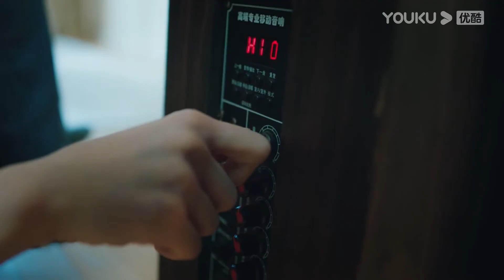💞速看EP19丨为了恢复夏浅父女的亲情，霸总准备了一场大戏丨 林更新 吴谨言 吴奇隆 丨我的砍价女王 My Bargain Queen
★剧名【我的砍价女王 My Bargain Queen】
★剧情概括:夏浅在一次订婚宴上结识了长盛酒店的老板盛哲宁，因未婚夫何之隽的临时跑婚，心情极差的夏浅将一切问题归咎于长盛酒店，归咎于盛哲宁。在与长盛酒店的分歧中，夏浅发现超强的洞察力和分析力在砍价方面有巨大的帮助。由此打开了一条崭新的人生之路：以代人砍价为业。夏浅成立了砍价公司“侃侃而谈”。夏浅的公司与盛哲宁的酒店有相当频繁的业务往来，交手过程中，盛哲宁颇为赏识这个对手，夏浅也对盛哲宁渐渐有了改观，同时砍价公司也在盛哲宁的有意无意中渐渐成长起来。就在此时，盛哲宁落入股东的圈套，被逐出长盛酒店。而何之隽也出现在夏浅的生活中。何之隽的未婚妻竟然是盛哲宁的亲妹妹。夏浅和盛哲宁在感情和工作中相互理解，相互支持，最终夏浅帮助盛哲宁重夺回酒店。夏浅在盛哲宁的帮助下最终原谅了何之隽。
★主演：林更新/吴谨言/吴奇隆/王鹤润/马思超/宋奕星/陈希郡/艾晓琪/嘉羿